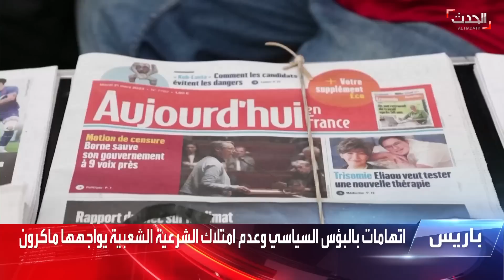التظاهرات في فرنسا ضد قانون التقاعد مستمرة.. والمعارضة تهدد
استمرار الاحتجاجات في فرنسا على قانون التقاعد.. والمعارضة تهدد بإسقاط حكومة